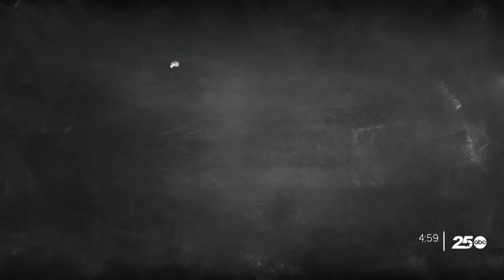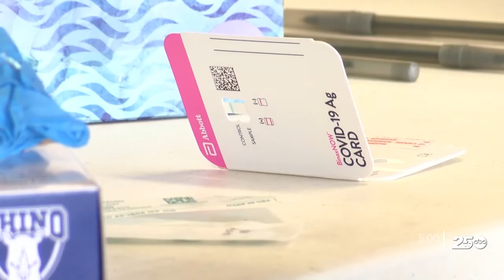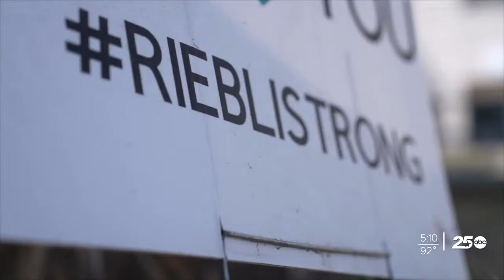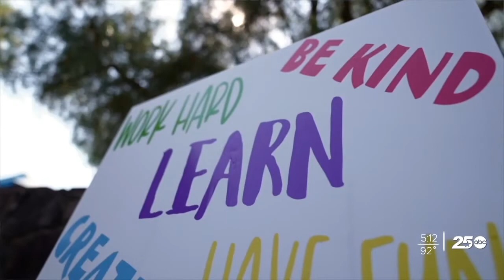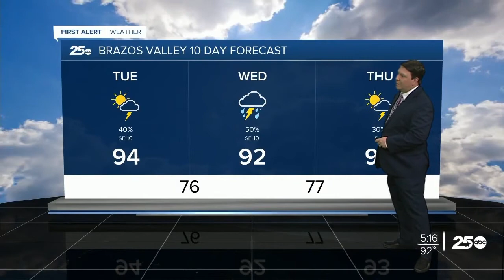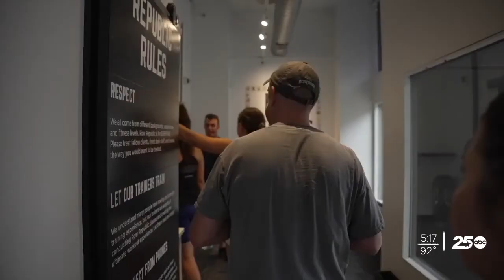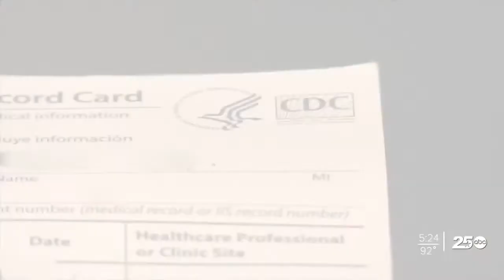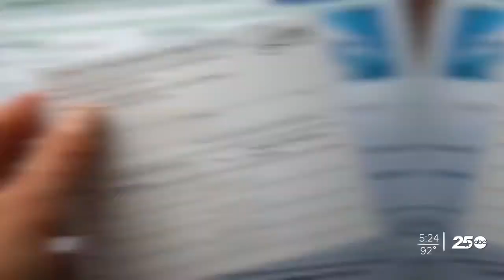8-16 KRHD NEWS AT 5